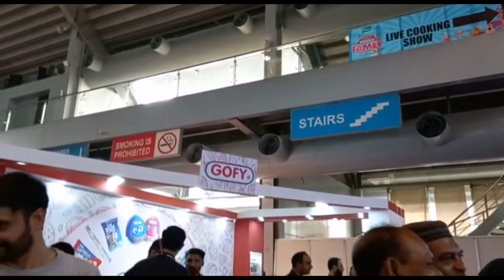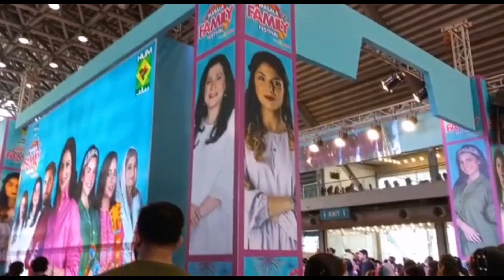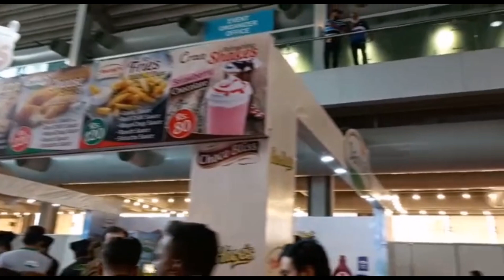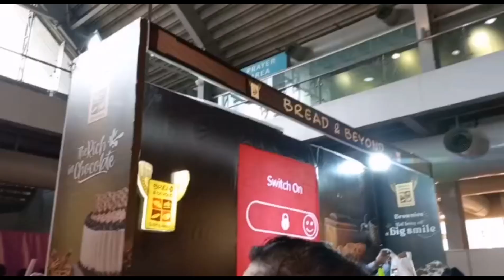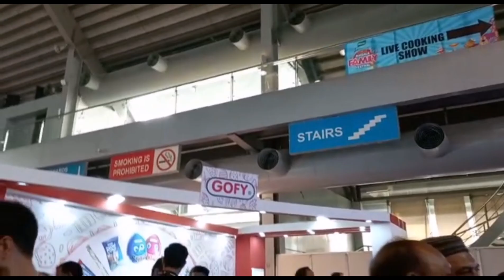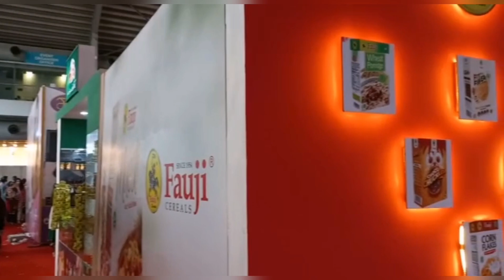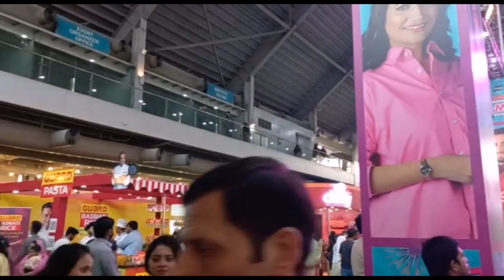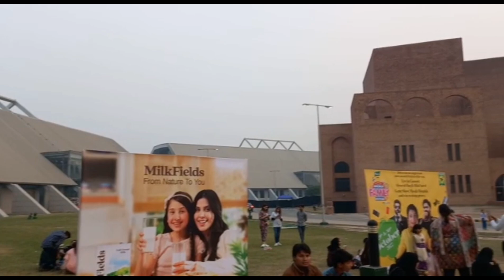Hum masala family festival Expo center lahore